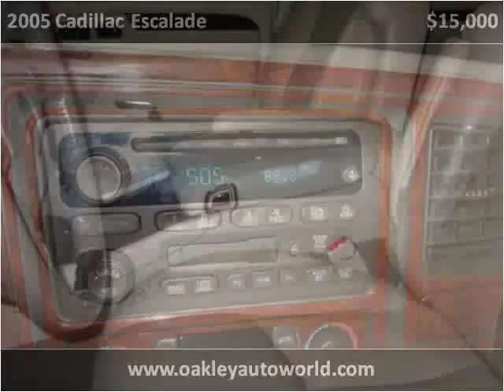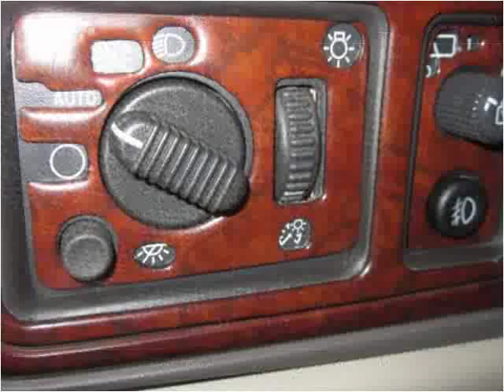2005 Cadillac Escalade Used Cars Branson MO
This 2005 Cadillac Escalade is available from Oakley Auto World.